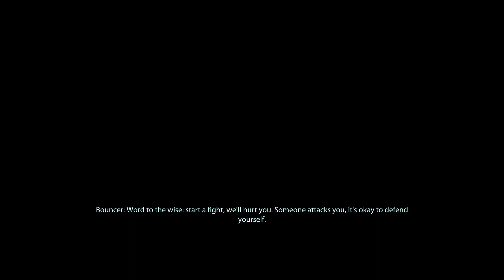Choices / Mass Effect Legendary Edition Episode 2-18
Smarra Loyalty Mission
Chapters:
00:00 Intro
01:55 Mission Start
02:30 Talking to Aria
04:00 Investigating Naf's Room
11:30 Seducing Morinth
24:40 Crew Chats
27:05 Talking to Morinth
29:12 Outro